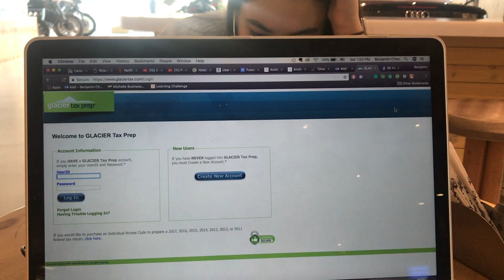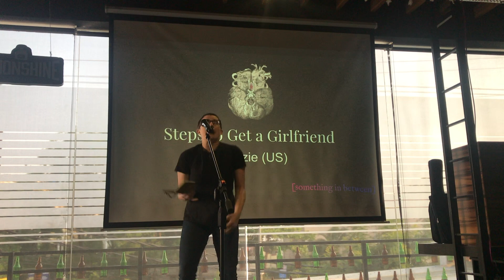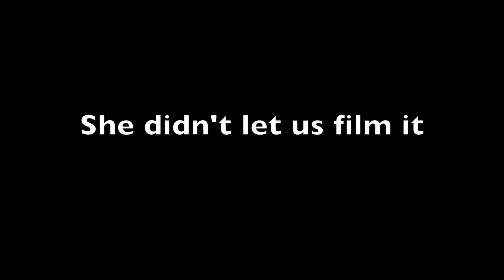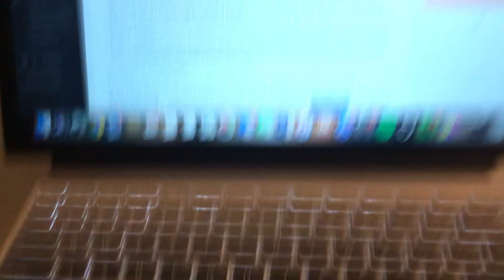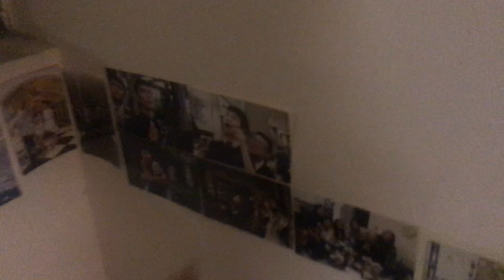Minerva Cross-Class Vlogs: M'20 – "End of Hyderabad"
And that’s a wrap on the year! Take a look into the lives of M19/20 in their last few weeks in Hyderabad through the lens of M2020 student Ben Chen.

Features:
    ⁃    Something In Between: a student run performance on Gender
    ⁃    Last day of classes + celebration
    ⁃    The Capellas: Minerva’s unofficial acapella group
    ⁃    Suffering (aka. Finals)
    ⁃    Symposium + Continuum
    ⁃    Move out 😞
Thanks for the memories everyone, and have a great summer!

See you in the fall.

Check back here for the Minerva Quest's cross-class vlogs. We show members of the other cohort(s) what’s going on in our cities, who’s who in our classes, and generally what’s up at Minerva for students.

The Minerva Quest is the independent, student-produced news source for the Minerva Schools at KGI community and all interested readers. Minerva Schools at KGI founded in 2013, is a new, 21st-century university which aims to offer an innovative model for higher education and whose students travel to seven cities in four years: San Francisco (for the whole first year), Seoul, Hyderabad, Berlin, Buenos Aires, London, and Taipei.